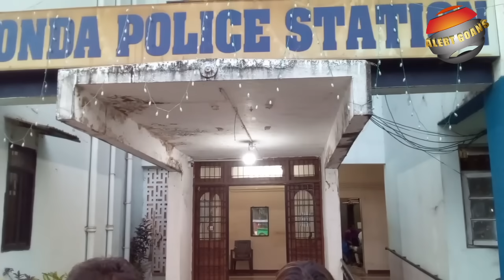HOW CAN A TEACHER DO LIKE THIS? A story from Ponda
HOW CAN A TEACHER DO LIKE THIS?